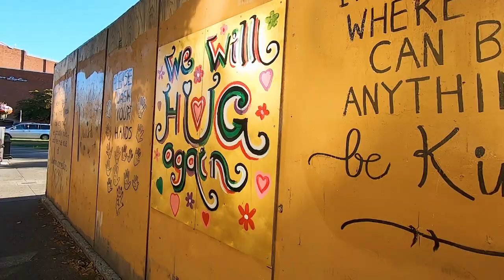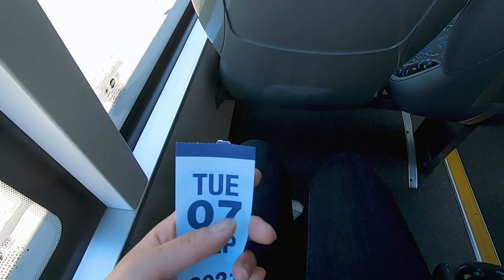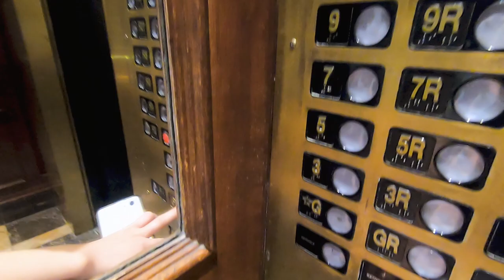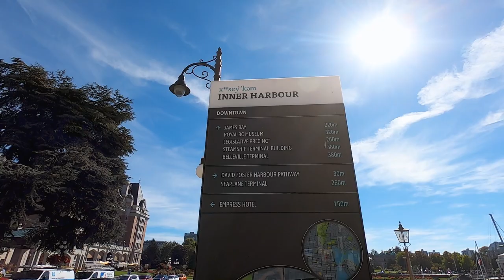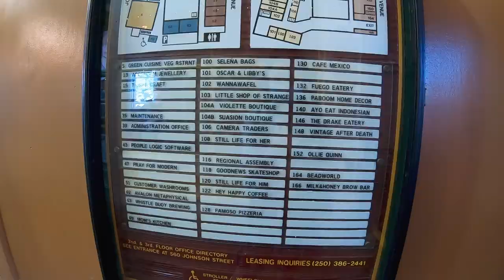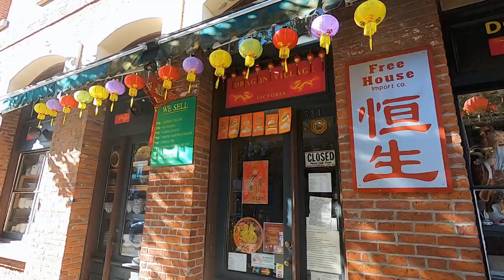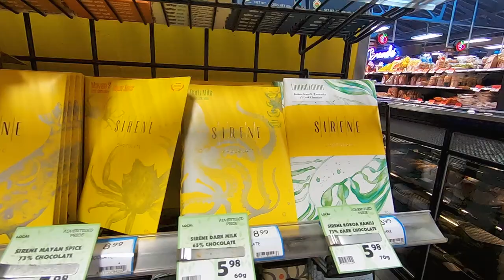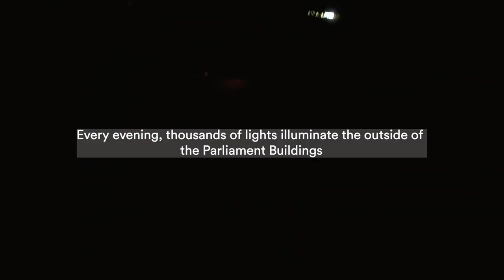Gonzales Bay, Tea at the Empress, shopping, Chinatown | Victoria BC Solo Travel Vlog | Pt 2/3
☼ Day 2 of my solo trip to Victoria back in September ☼

Featured Places
☼ 0:39 | Jam Cafe
☼ 1:27 | Union Pacific Coffee Shop
☼ 2:13 | Gonzales Bay
☼ 2:56 | Harling Point / Chinese Cemetery
☼ 4:07 | Abkhazi Garden / The Teahouse at Abkhazi Garden
☼ 5:03 | Hotel Fairmont Empress
☼ 5:10 | Lobby Lounge / Tea at the Empress
☼ 8:30 | Inner Harbour
☼ 8:54 | BC Parliament Buildings
☼ 9:27 | Bastion Square
☼ 9:50 | Market Square
☼ 10:39 | Shopping (Johnson St., Violette Boutique, Flavour)
☼ 12:35 | Chinatown
☼ 14:25 | Fort St.
☼ 14:51 | Fishhook
☼ 16:04 | Ship Point Wharf
☼ 16:38 | BC Parliament Buildings at Night